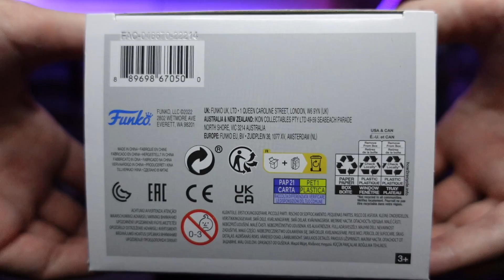ANAKIN SKYWALKER 567 - FALL CONVENTION 2022 EXCLUSIVE - UNBOXING FUNKO POP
Vistazo al Funko POP! de ANAKIN SKYWALKER 567, exclusivo de la NYCC 2022.